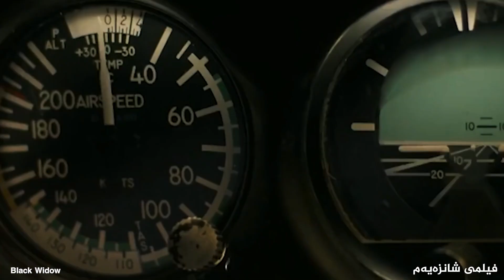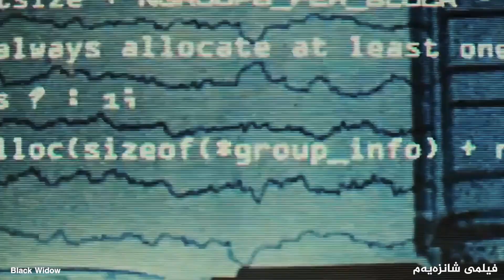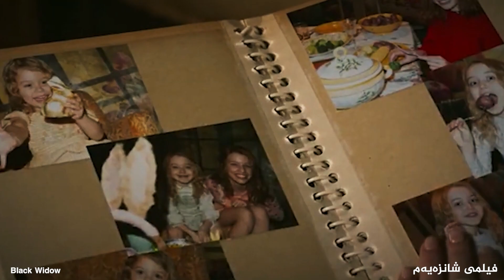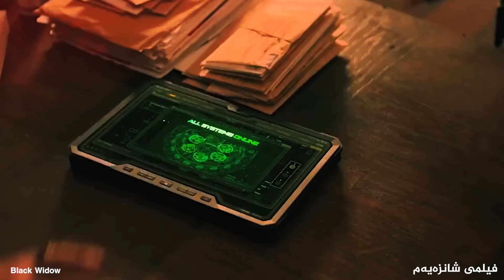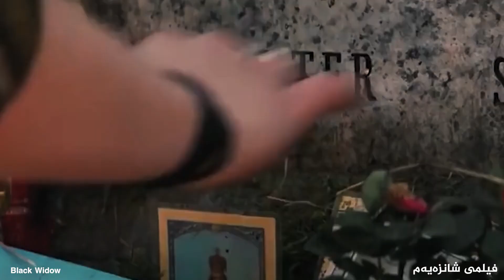مافیایەک کۆنترۆڵی بێوەژنەکان ئەکات بۆ ئەوەی دەست بەسەر جیهاندا بگرێت - Black Widow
ناوی فیلم:Black Widow
جۆر:ئاكشن-سه‌ركێشی-خه‌یاڵی زانستی
چیرۆك:
(ناتاشا ڕۆمانۆڤ)، کە ناسراوە بە "بلاک ویدۆو"، ڕووبەڕووی دژوارترین ساتەکانی دەبێتەوە کاتێک پلانگێڕییەکی مەترسیدار کە پەیوەستە بە ڕابردوویەوە سەرهەڵدەداتەوە. (ناتاشا) پێویسته مامەڵە لەگەڵ ڕابردووی بکات کە سیخوڕێک بووە، هەروەها ئەو پەیوەندییە تێکشکاوانەش کە هەیبووە پێش ئەوەی ببێتە "تۆڵەسێنەوە"ـیەک.

فیلمه‌كه‌مان له‌ ئۆهایۆ و به‌دیاریكراوی له‌ساڵی 1995 ده‌ست پێده‌كاتله‌وێش ناتاشا و ئیلینا ئه‌بینین كه‌ پێكه‌وه‌ خه‌ریكی یاریكردنوه‌ ئه‌و دوانه‌ش له‌ خێزانێكی بچووكدا ئه‌ژیان كه‌ دایكیان ناویمێلینای و باوكیشیان كه‌ ناوی ئه‌لێكسێیه‌